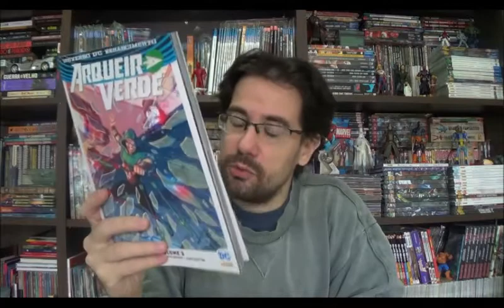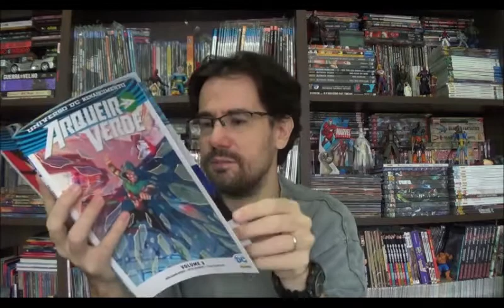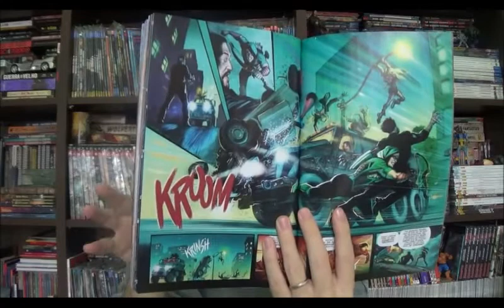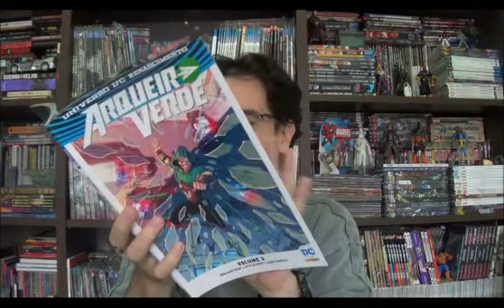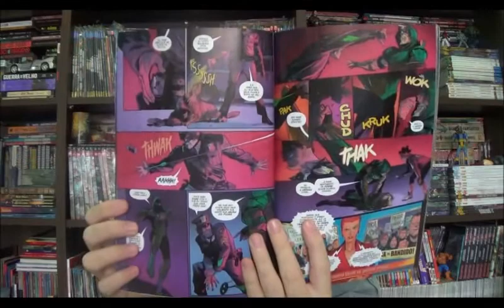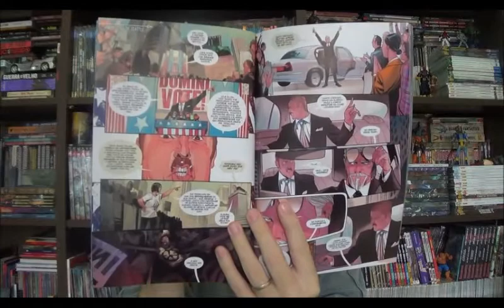Chapéu do Presto Especial - Arqueiro Verde Renascimento vol 3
Bem-vindos a mais um Chapéu do Presto, a saga do Renascimento continua, e chegamos ao primeiro encadernado volume três,Arqueiro Verde do Benjamin Percy com arte de Otto Smitdt na maior parte das edições. Esse volume compila as americanas Green Arrow 12 a 17 que foram lançadas entre fevereiro e abril de 2017.

Campinas - SP
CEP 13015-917